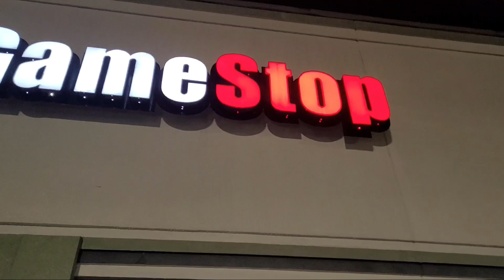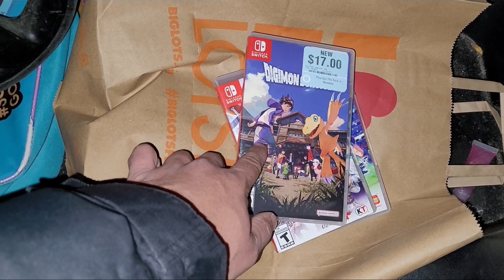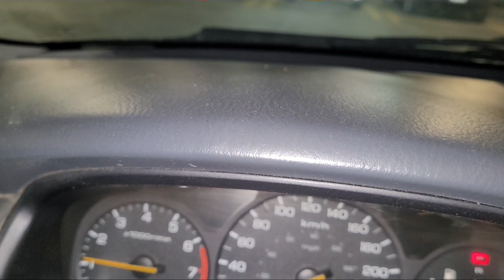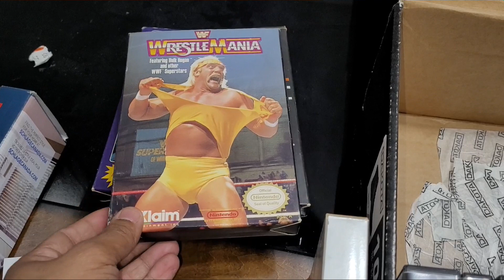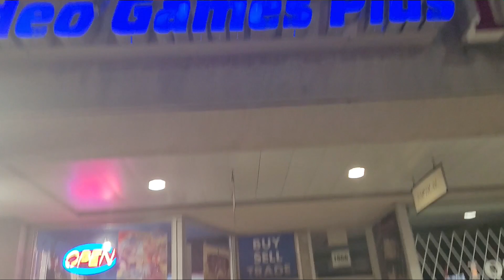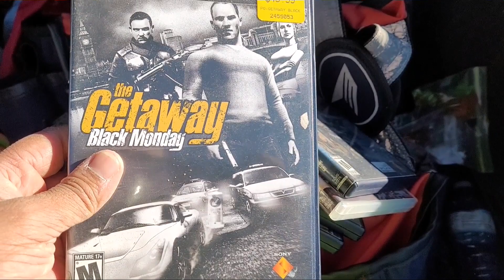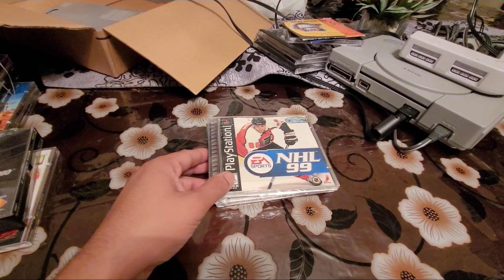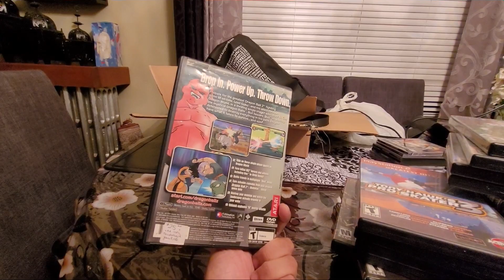Black Friday and Video game finds